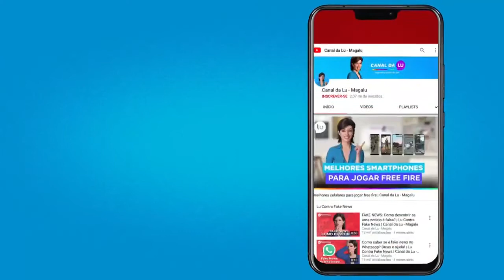PlayStation 5 Sony - O melhor console ainda em 2020! Saiba mais...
Informações técnicas:

Marca Sony
Referência 3005724
Modelo PS5
Capacidade do SSD 825GB
Quantidade de controles 1
Tipo de controle DualSense
Jogos inclusos Astro's Playroom (jogo pré-instalado. O console pode precisar ser atualizado para a versão mais recente do software do sistema. Necessário conexão com a Internet)
Conexões - HDMI
- Blu-ray
Recursos especiais - Ray Tracing
- E/S integrada
- HDR
- Saída em 8K
- Tempest 3D AudioTech
Voltagem Bivolt
Cor Branco
Peso aproximado
 Peso do produto 4,5kg
Dimensões do produto
 Largura 39cm (sem base)
 Altura 10,4cm (sem base)
 Profundidade 26cm (sem base)
Garantia
Prazo de Garantia 01 ano (3 meses de garantia legal e mais 9 meses de garantia especial concedida pelo fabricante).

console,ps5,play,games,gamer